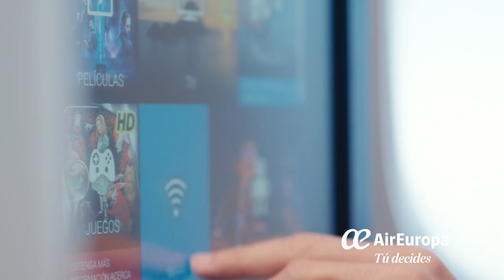Viviana Santanello (Gerenta Comercial de Air Europa) Furia Española